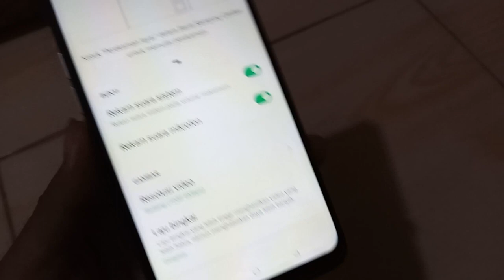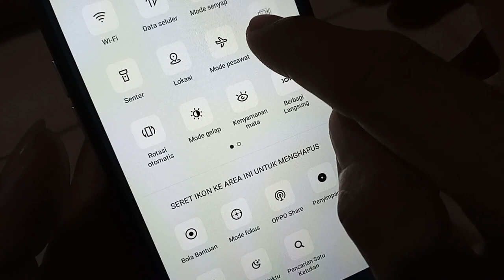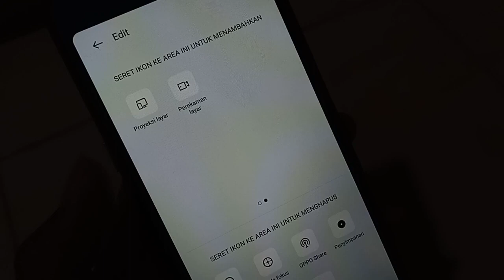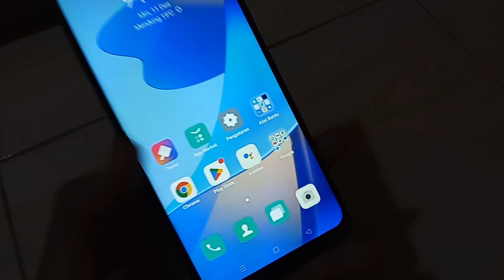Cara aktifkan perekam layar oppo A16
Cara aktifkan fitur perekam layar oppo A16,
Cara aktifkan fitur perekam layar oppo,
Cara aktifkan perekam layar oppo,